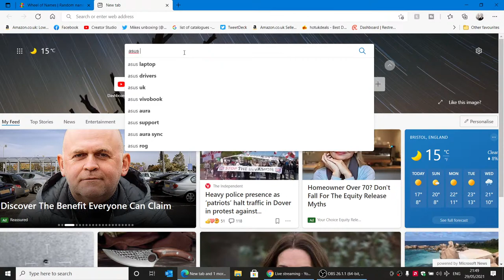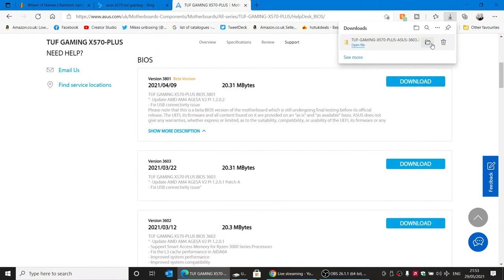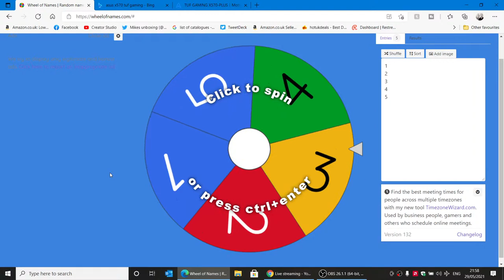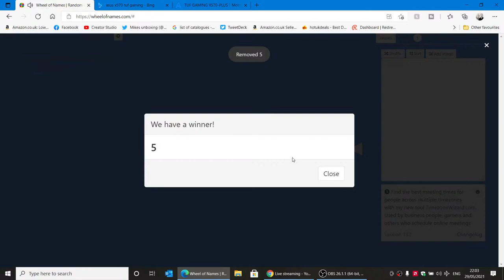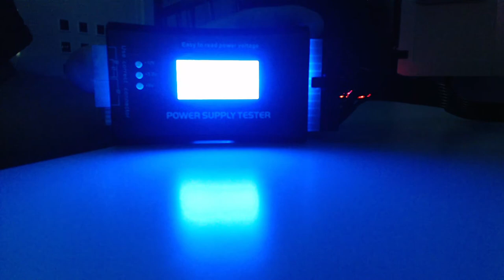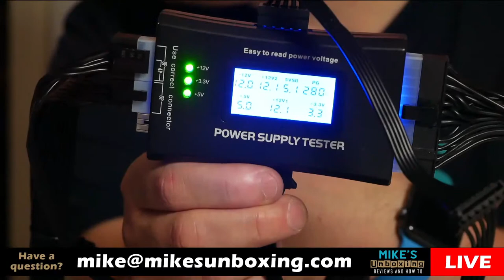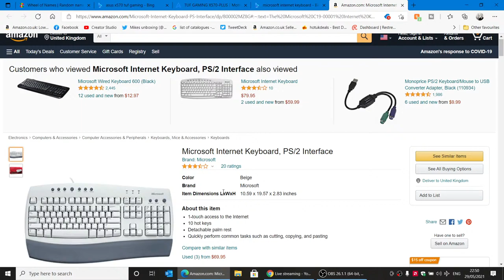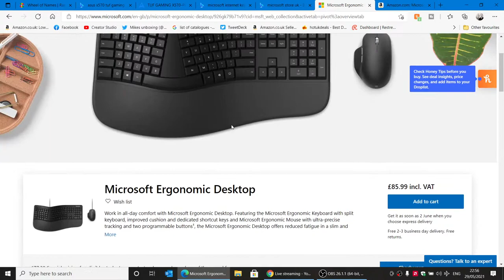Swapped B550 For X570 & Regret It Already! B550 Tomahawk vs X570 TUF Gaming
X570 better than B550? That should be an easy answer. 70 is higher than 50 so 550 should be worse than 570 right?
Due to B550 being released sometime after X570 the B550 in a lot of instances was actually a better board and better design than it's older yet more feature rich and more expensive siblings.
X570 sure has better PCIe lanes and often a better VRM setup and other "nice to have" features like front USB type C headers or better onboard audio, but is it actually worth spending the extra for "most" setups?

Let's discuss this and also let us know if you have a B550 or X570 or maybe both and can you see any real differences?
Let's be honest there isn't much else to talk about these days 😁

Also the Boltune TWS airpods winner will be anounced LIVE!

We will be discussing this and answering your questions LIVE, please join us.